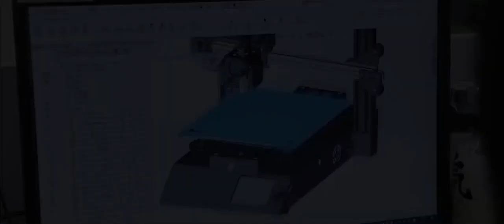💙BIQU&BIGTREETECH---From 3D accessories to 3D printers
💙Everything we do is about technology! 💙
BIQU&BIGTREETECH Technology Co., Ltd. was established in 2015, is a professional manufacturer and exporter specializing in the design, development production of 3D printers and accessories.